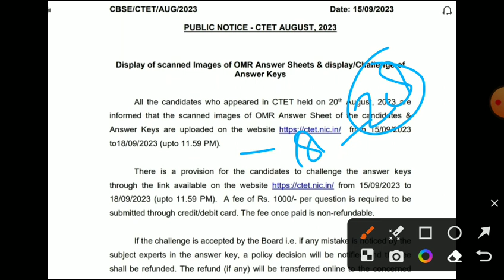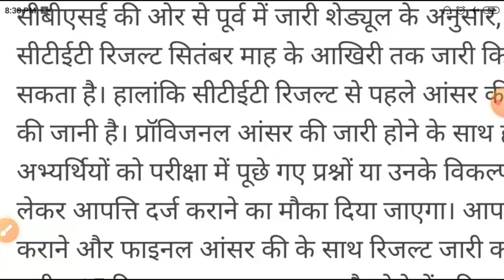Ctet result 2023/ctet result card 2023/ctet result 2023kb Aayega/ctet latest news2023/ctet answerkey